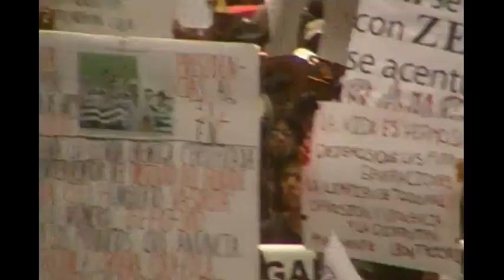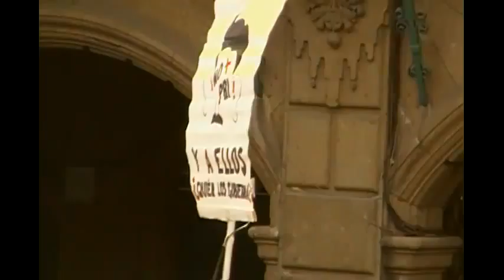3ra MarchaContraimposicion de EPN 22-07-2012 (2)